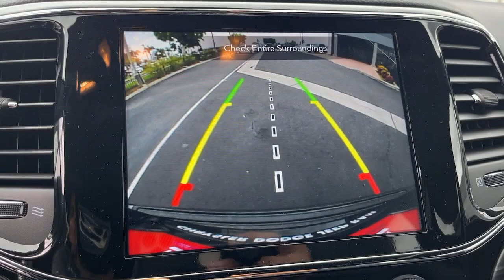2022 Jeep Grand_Cherokee_WK Monrovia, Pasadena, Los Angeles, Montebello, Azusa, CA B219328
Diamond Black Crystal Pearlcoat New 2022 Jeep Grand_Cherokee_WK available in monrovia, California at Monrovia CDJR. Servicing the Pasadena, Los Angeles, Montebello, Azusa, CA area.
2022 Jeep Grand_Cherokee_WK Laredo X - Stock#: B219328 - VIN#: 1C4RJFAG1NC119328

Monrovia CDJR
1305 S Mountain Ave

4WD.